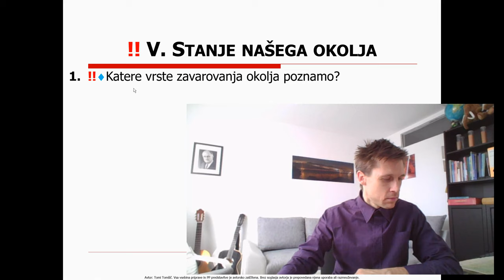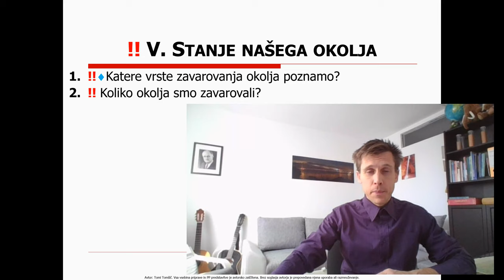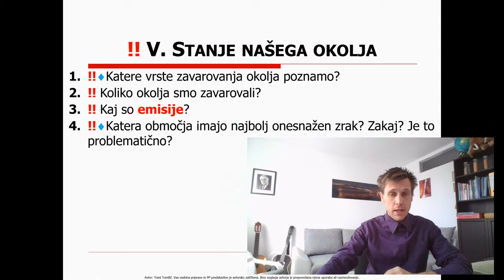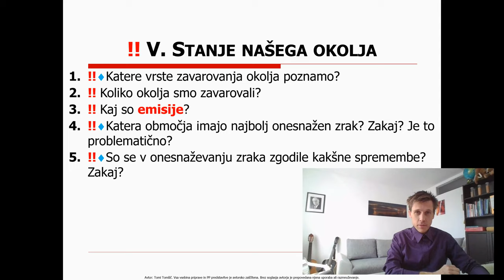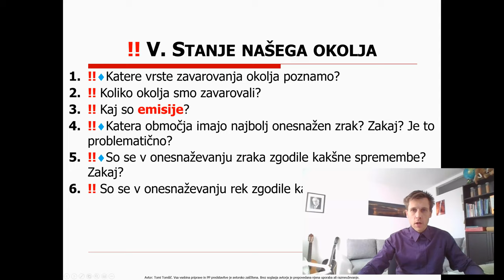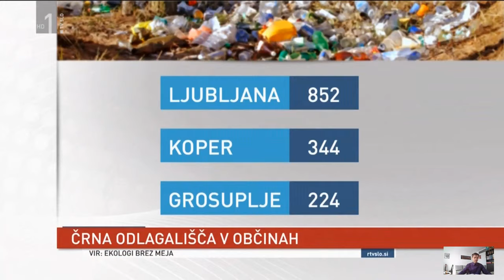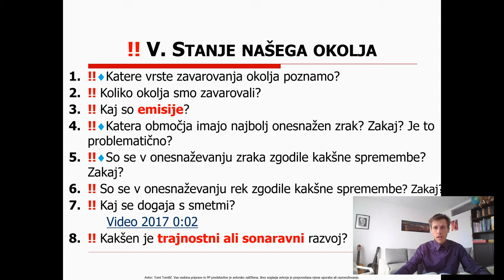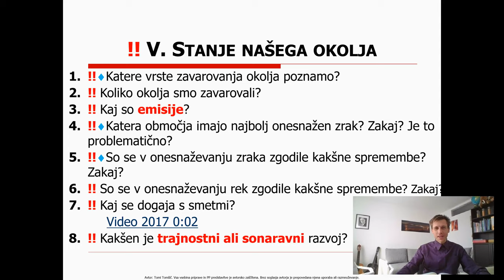9. razred - 1 - stanje našega okolja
Posnetek ure je namenjen predvsem učencem 9. B in C razreda, seveda pa mu lahko za ponovitev teme prisluhnete tudi učenci 9. A razreda. Ker se, žal, ni posnel tudi zvok prispevka, ki je vključen v učno uro, si ga oglejte tule